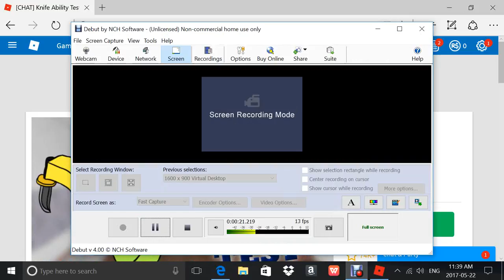roblox knife ability test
sorry have no mic on the computer have a great day